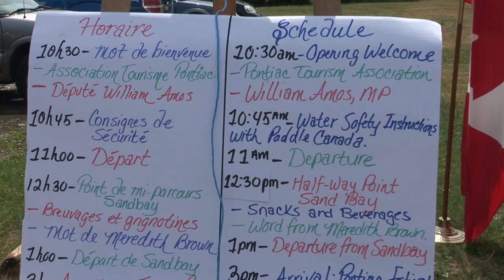Canoe Pontiac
A canoe trip in the Pontiac region of Quebec, down the Ottawa River from Portage du Fort to Bristol.   Saturday, June 4, 2016.   Organized by Will Amos, the MP for Pontiac, along with Tourism Pontiac and Paddle Canada.